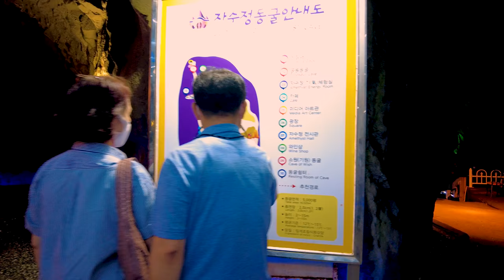[4K] Walk Around Ulsan Jasujeong Cave, Ulju-gun, Ulsan, Korea 울산 언양 자수정동굴나라 방문하기